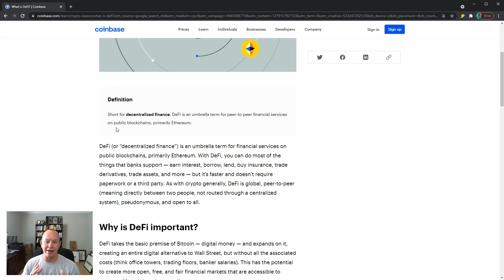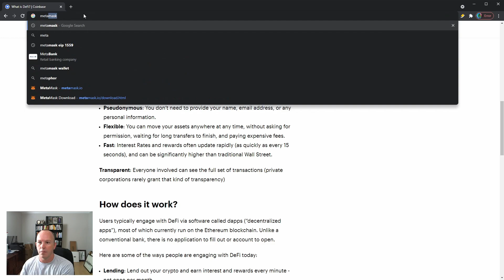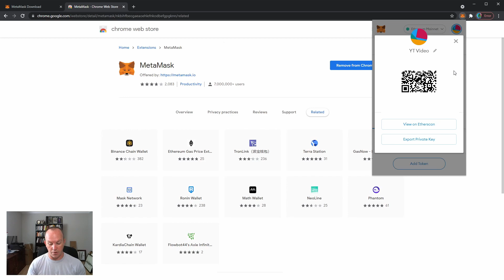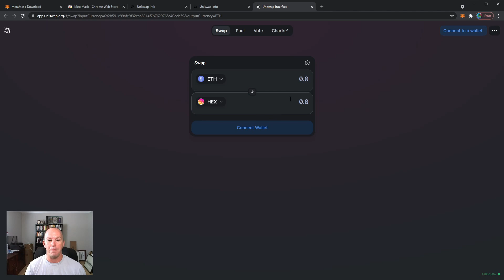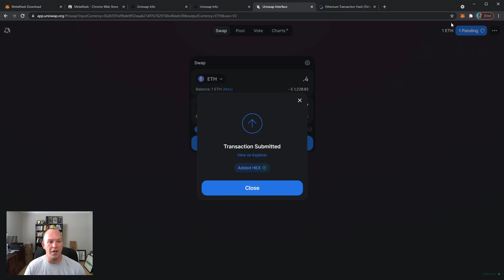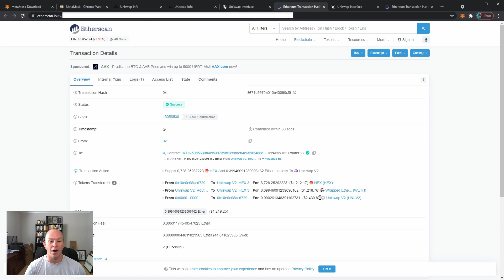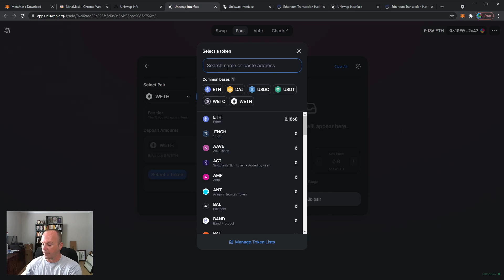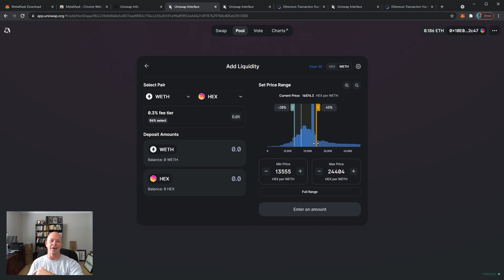DeFi made EASY - Metamask & Uniswap | Passive Money Yield Farming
How to DeFi. How to Yield Farm (earn money) using Metamask on Ethereum. Decentralized Finance has exploded recently.

I receive questions frequently about how someone can begin yield farming, or taking advantage of DeFi. None of this is directed at a specific person or group, but intended to educate the viewer on DeFi, Metamask, and Uniswap.

0:00 Intro
0:25 What is DeFi?
2:17 Metamask
5:10 Uniswap Basics
6:20 Trade on Uniswap
9:22 Add Liquidity
12:15 Uniswap v3

I wrote this myself.

*The views expressed here are those of my own, and do not necessarily reflect those of the United States Special Operations Command, United States Air Force, or the Department of Defense*